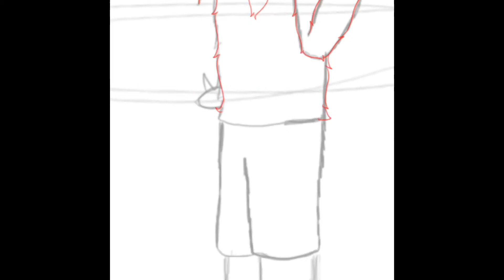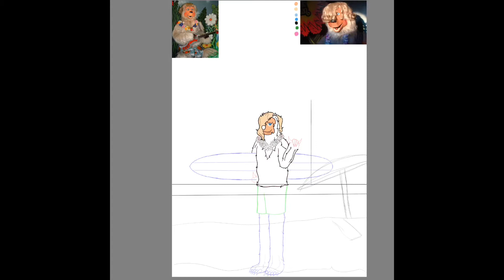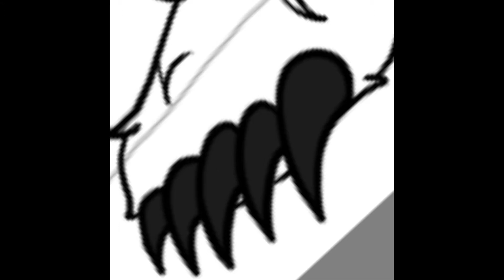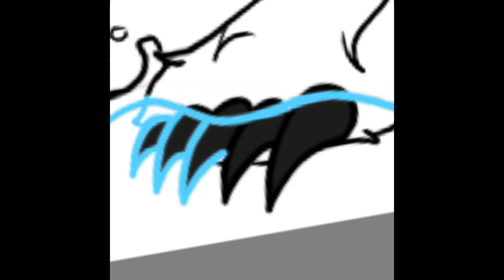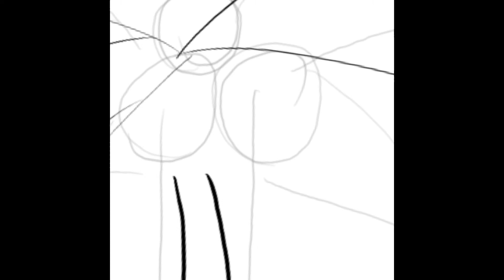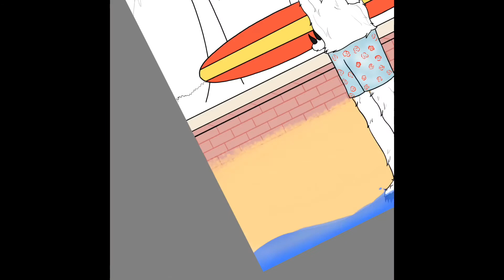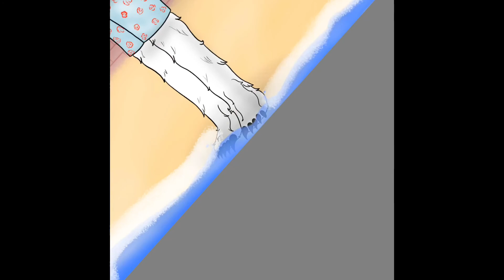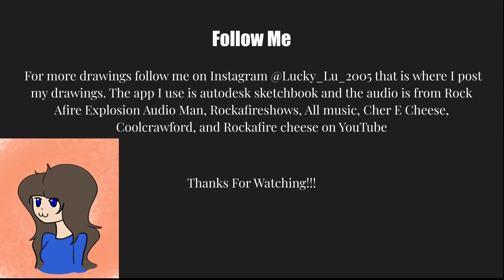Beach Bear: Speed Draw